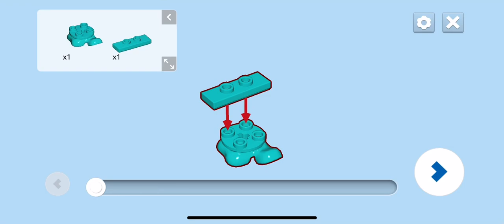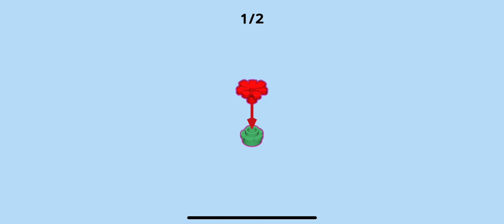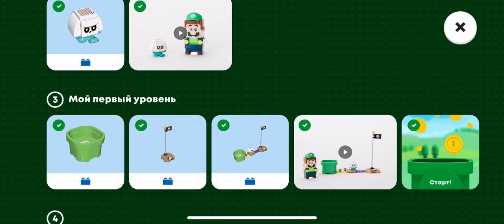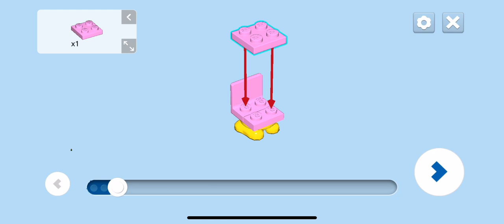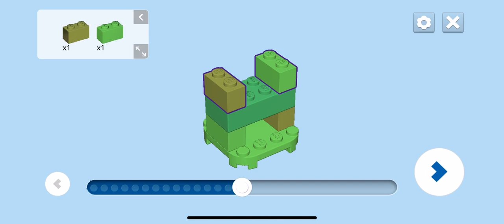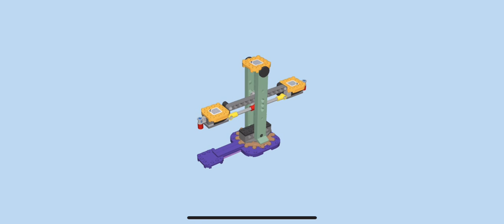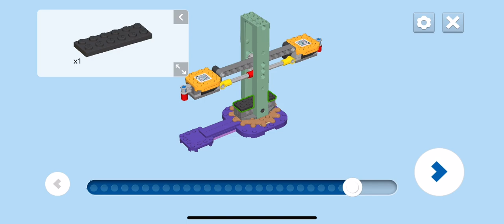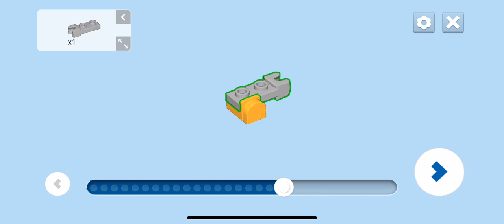Сборка Набор￼а «Стартовый набор Приключения вместе с Луиджи» 71387